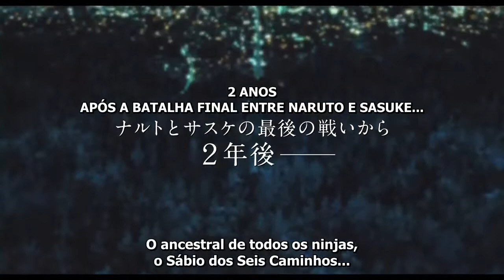The last movie Naruto trailer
28 de maio nos cinemas galera